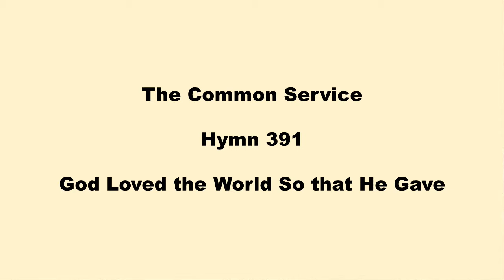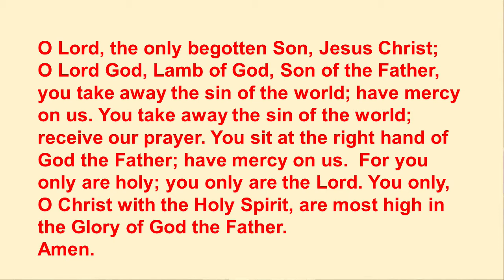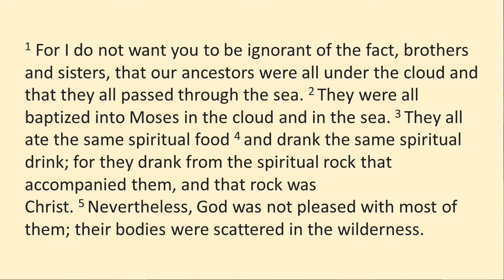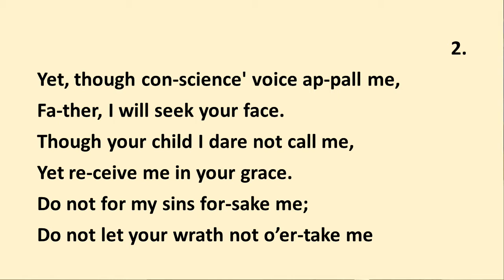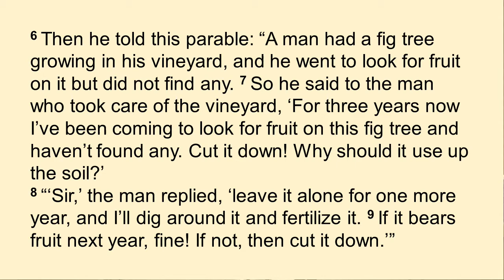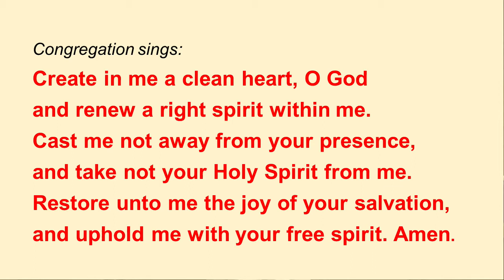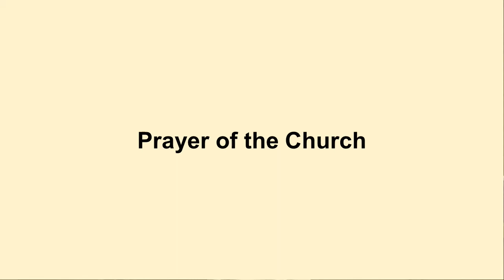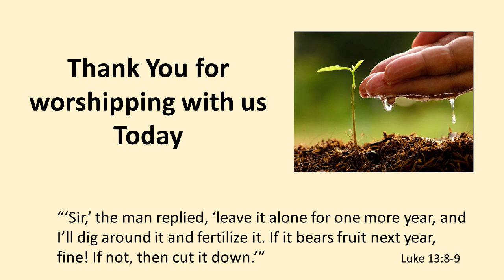Grace Lutheran Worship 2-21-21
Grace Lutheran Church's Worship Service on Sunday, February 21, 2021.

Grace Lutheran of Crivitz, Wisconsin is a member of the Wisconsin Evangelical Lutheran synod.